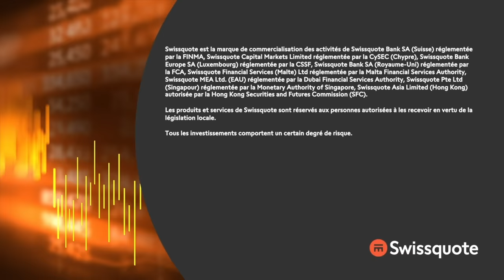On s’est bien fait balader... | Morningbull : le réveil marchés | Swissquote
« ...et on nous a menti à l’insu de notre plein gré... » - Thomas Veillet

0:00 Intro
1:24 L'inflation fait la une (encore)
1:45 Biden qui pleure...
2:40 Les faits
3:55 Les défenseurs de l'emploi
5:37 La tendance haussière de l'inflation ¨
6:23 Tourner la veste
7:30 I comme inquiétude et interrogation
7:53 Tendre la joue.
8:38 Là où nous en sommes
10:20 La résilience phénoménale
11:04 Salade du jour
11:36 Le retour de Dame Lagarde